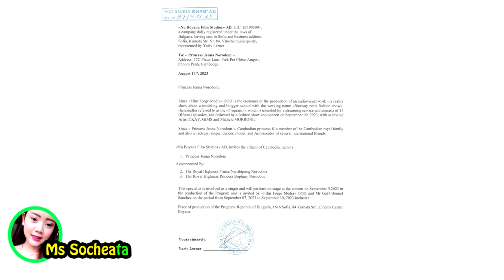មោទនភាព​! ព្រះ​នាង ចេ​ន​ណា នឹង​ចូលរួម​សម្តែង​​ក្នុង​ខ្សែភាពយន្ត​ហូ​លី​វូ​ដ​ឆាប់​ៗ​នេះ​ហើយ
សូមអធ្យាស្រ័យ

ចំពោះការមិនបានតប ខំមិនបានគ្រប់គ្នា

Ms Socheata